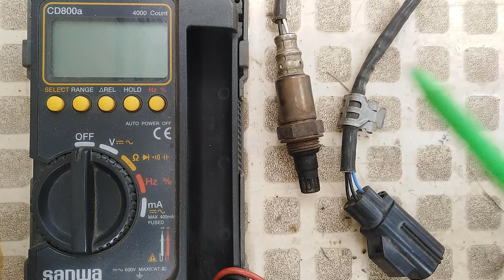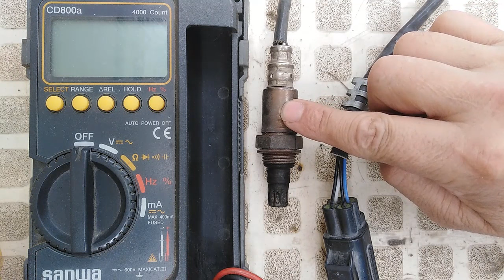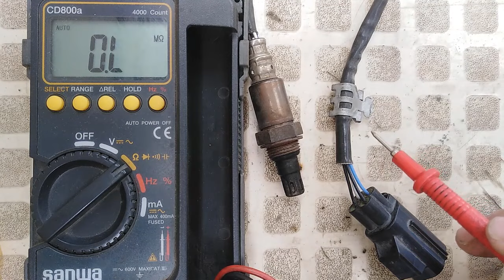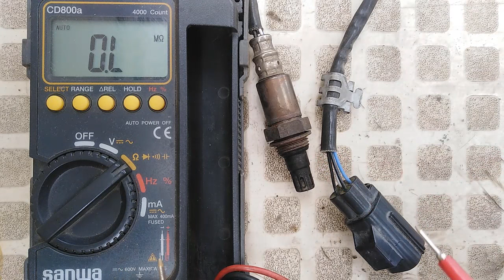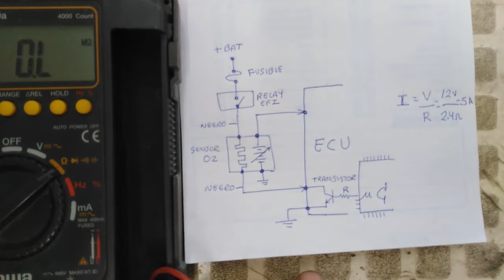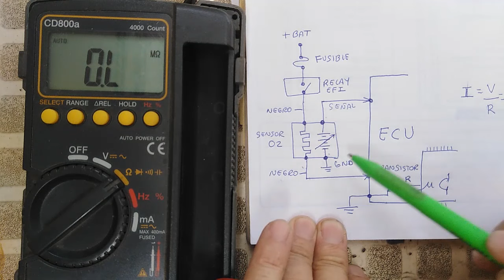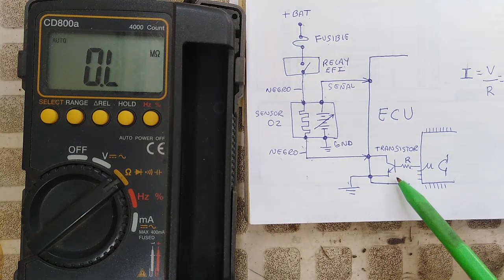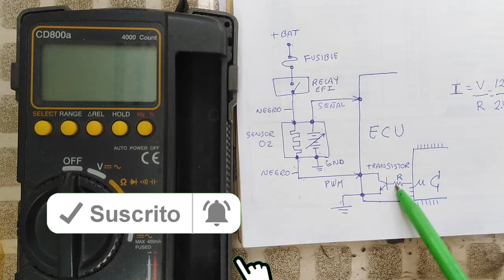👨‍🎓 ¡Como probar sensor de Oxígeno! | Fallas y diagnóstico 2022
En este vídeo analizaremos el elemento calefactor de un sensor de oxígeno de cuatro cables.
Para lo cual utilizaremos un multímetro digital en la escala de Ohmios.
También se detalla el diagrama de conexión y la alimentación del elemento calefactor mediante la aplicación de una señal PWM

🚨 Activa tus notificaciones para que no te pierdas ninguno de nuestros videos y mensajes.

Todo el dinero recibido se destinará a comprar más dispositivos y componentes para explicar y hacer videos interesantes, o para mejorar mi equipo de grabación de video y me permitirá dedicar más tiempo a hacer mejores videos.